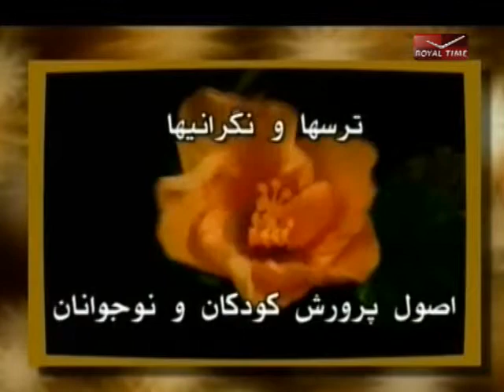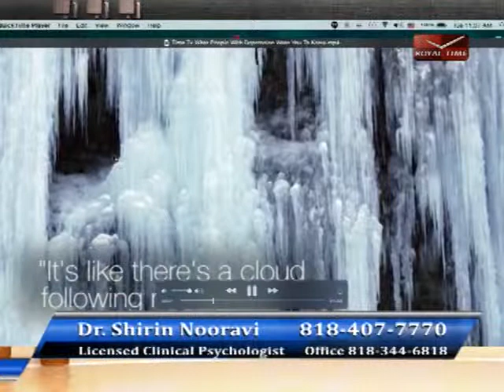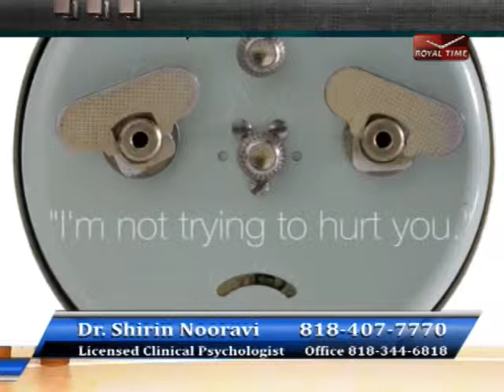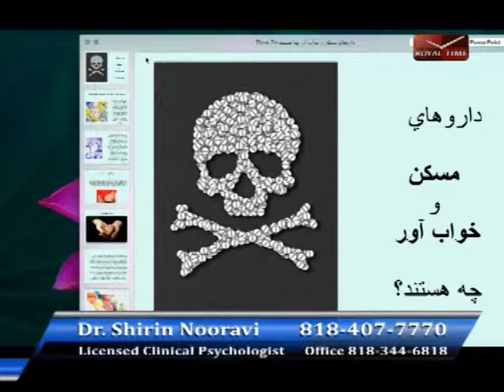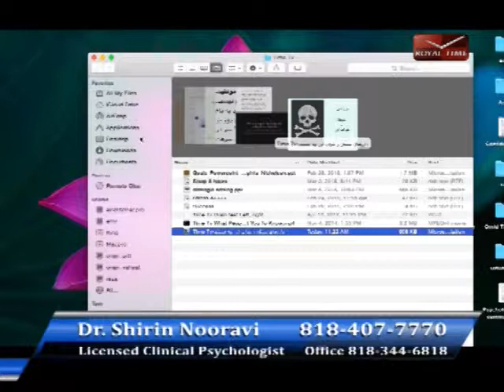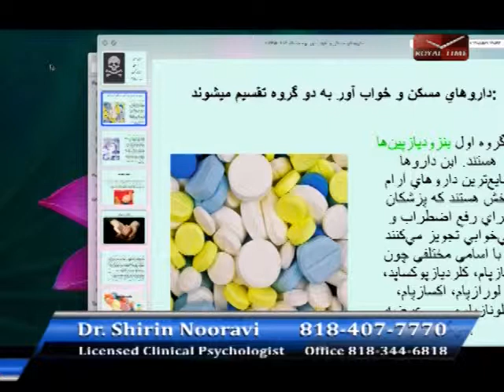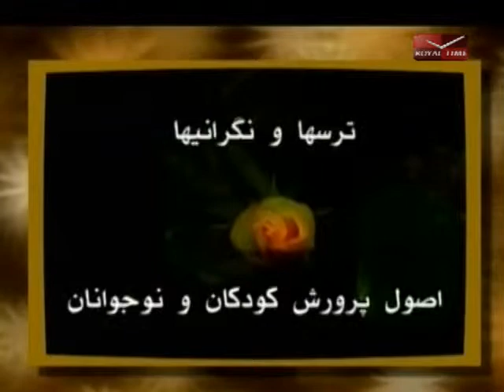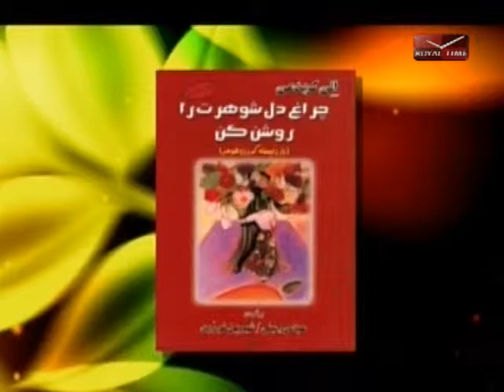Dr Nooravi 03 10